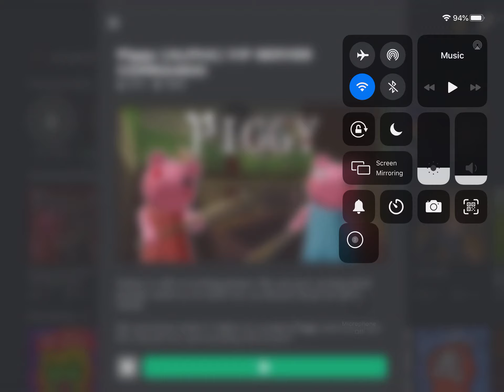If i die the video ends - Piggy